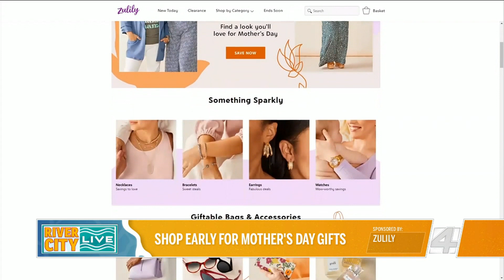Mother’s Day Gifts Ideas from Jessica Reyes